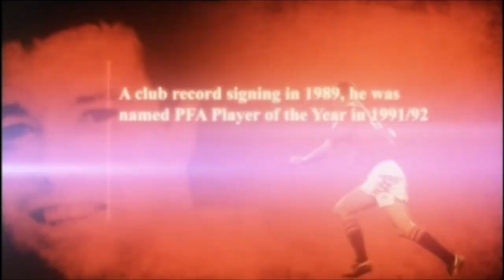Man Utd's Greatest Ever Defenders - Gary Pallister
In 2011 a unique, fan driven project MANCHESTER UNITED: GREATEST EVER XI sets out to select a definitive team of the greatest players ever to pull on the famous red shirt. Fans make the case for their picks and relive memories.